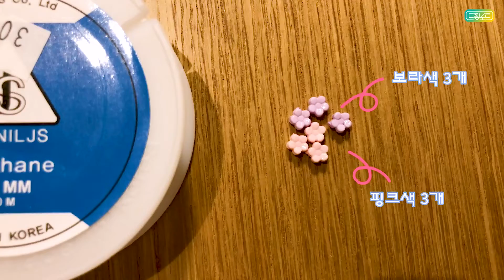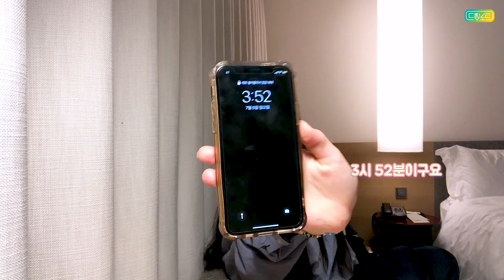[Dream_Log] 라라의 여름일기☀ (Lara's Summer Diary)